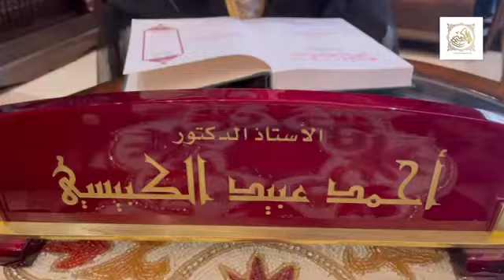لا يوجد فرقًا بين (الشيعة والسنة) كُلهم مسلمين. جواب فضيلة الشيخ د.أحمد الكبيسي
لايوجد فرق بين الشيعة و السنة كُلهم مسلمون